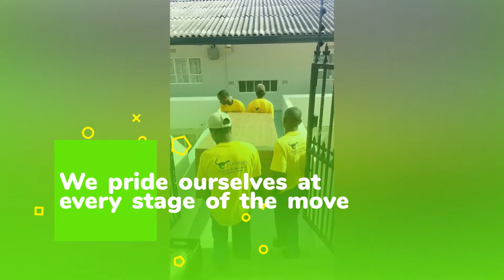Leopard Movers - Affordable Furniture Removals Cape Town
Reliable and Cheap Moving Companies Cape Town